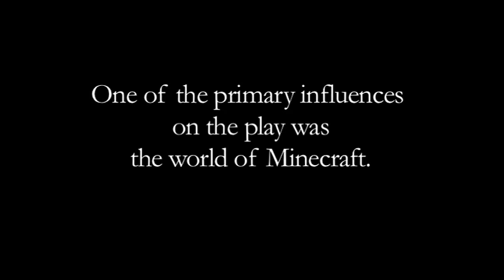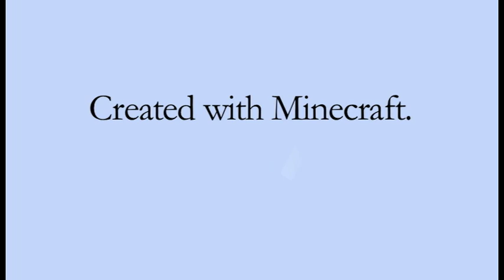Welcome to Sanctuary (Minecraft creation)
This is a full realized Minecraft recreation of the world of Sanctuary, as suggested by ASC's 2014 world premier play, SPARK.  The play was written by ASC's Tom Arvetis, who cites Minecraft as one of the primary influences on the world of SPARK.

Chroma Hills was the resource pack.

Music and sound design in this film are used with permission by Michael Huey and were featured in the production of SPARK, at Adventure Stage Chicago in 2014.

Minecraft world designed and created by Matthew Reeder, as suggested by the play SPARK, by Tom Arvetis and scenic designs by Simon Lashford.

Filmed and edited by Matthew Reeder